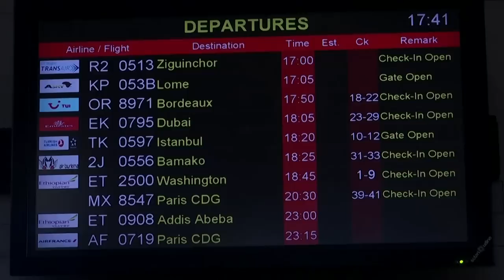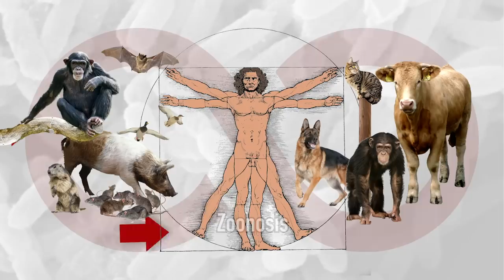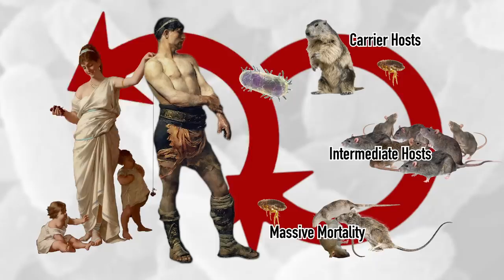Pandemics Economically Worse than War - The First Pandemic - Pandemic History 01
There is much we can learn from past pandemics, like how Emperor Justinian ruined the Eastern Roman Empire's economy and made the first plague pandemic even worse.

 and Spartacus Olsson
Written by:
Spartacus Olsson
Directed by: Astrid Deinhard
Creative Producer: Joram Appel
Research by:
Spartacus Olsson
Edited by:
Spartacus Olsson